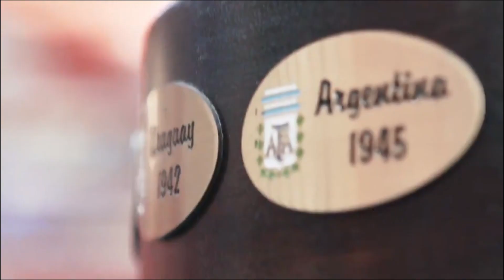Resumo Copa América: Saiba detalhes das fases finais e seleções favoritas